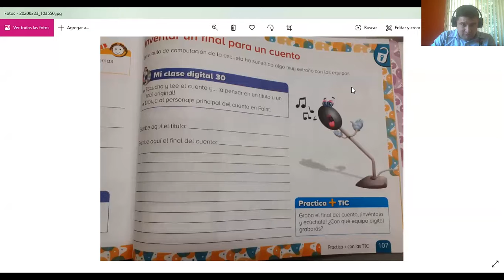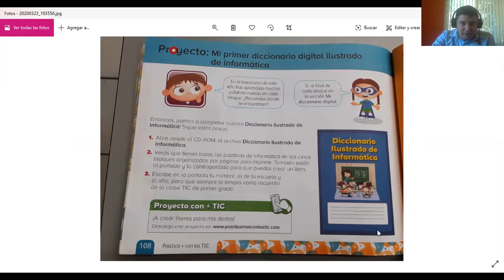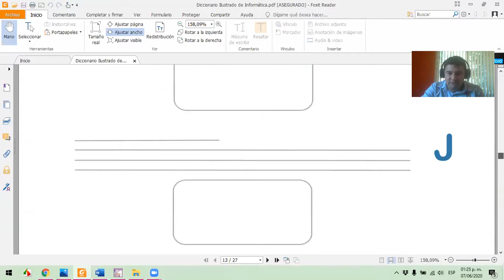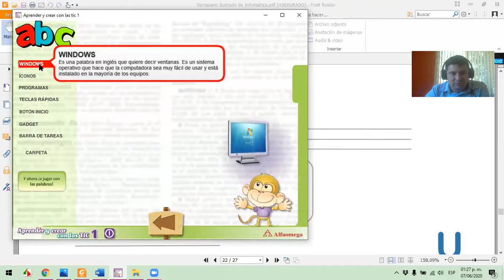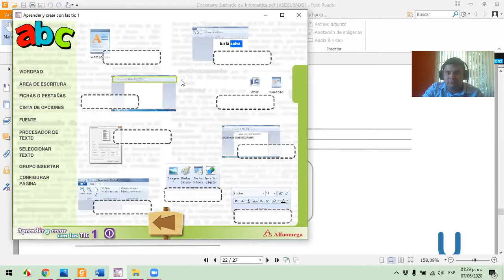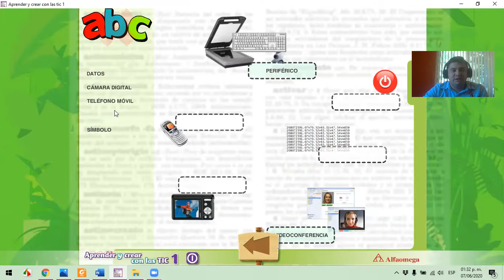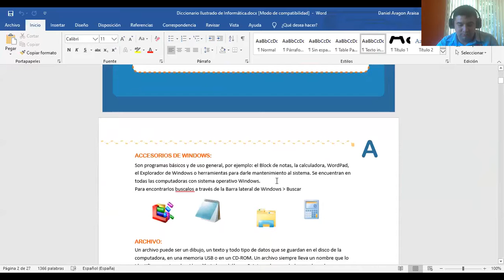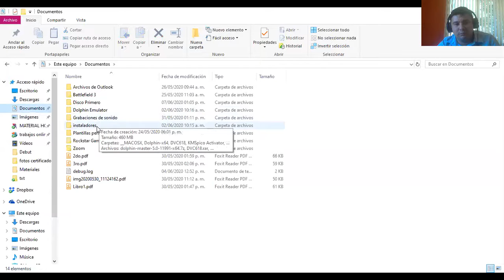Computacion 1ro 8 de junio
Video 1ro primaria computación